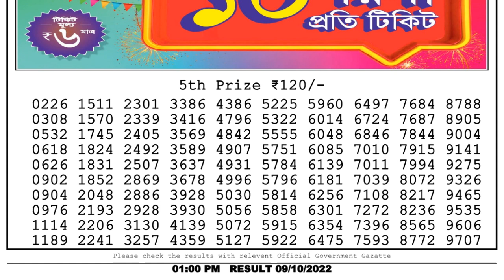Nagaland Lottery Sambad Live 1pm 09.10.22